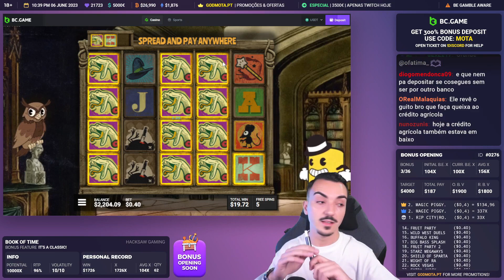Streamer Crazy Mega Win - Top 5 Big wins in casino slot